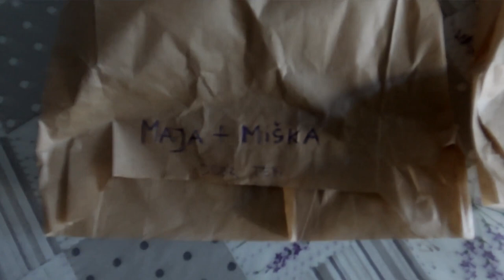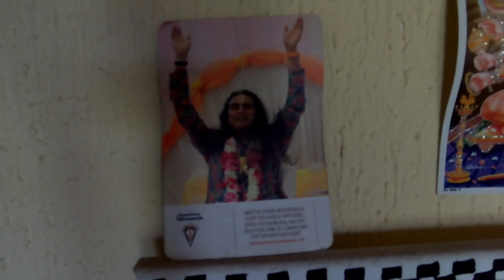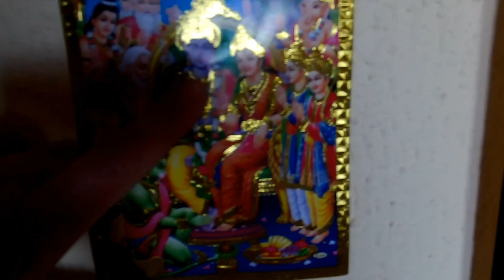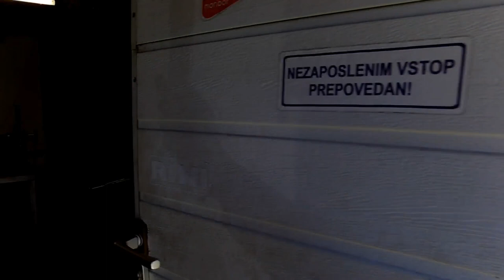007 20-09-30 trusty workbench, steel purchase disaster, maj our host, joza's machinist heaven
description
our workshop in bistrica ob dravi is re-arranged to our needs; the purchase of steel tubes in merkur (retrograde right now, it was already slowing down on the day of recording) was a second worst disaster after titanic; well, maj (slovenian for may) our host was in the mood early in the day; teaser of tona, the tone maestro

godspeed

aum